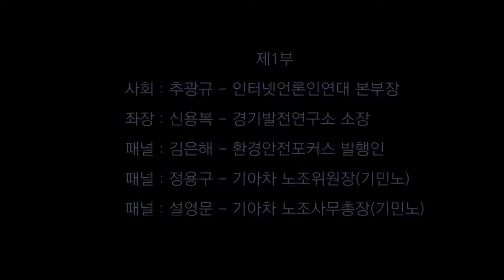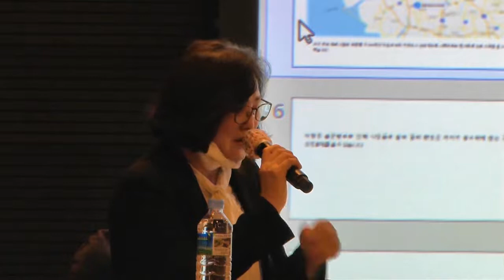[경기남부 화성국제공항 추진]을 위한 공론화 합의형성 토론회 1부